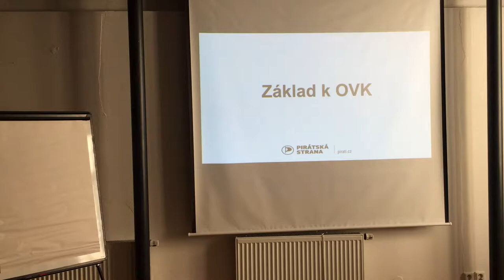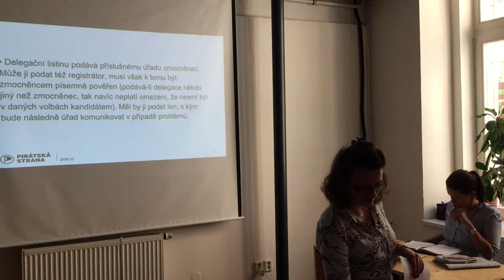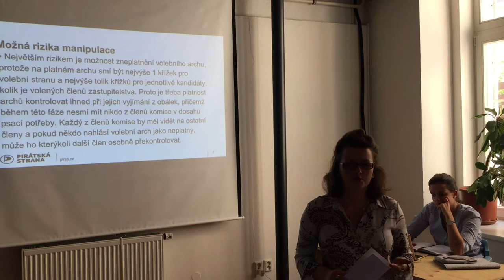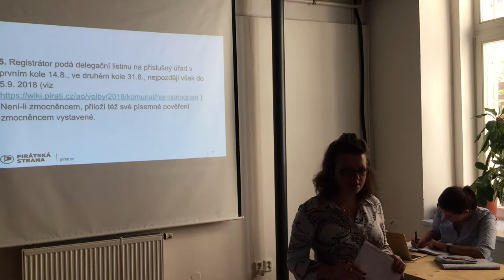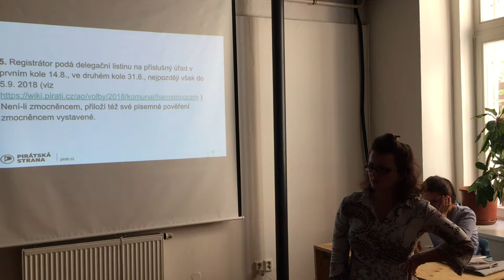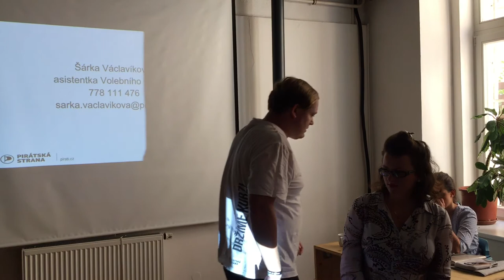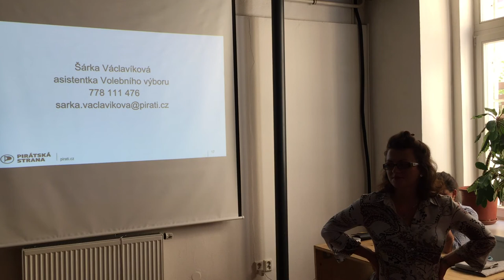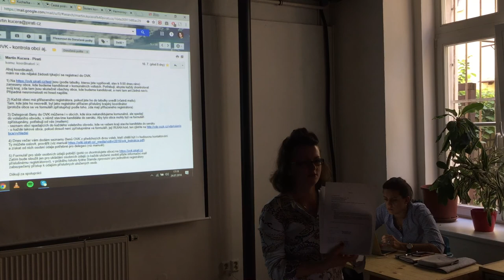Šárka Václavíková - Základ OVK